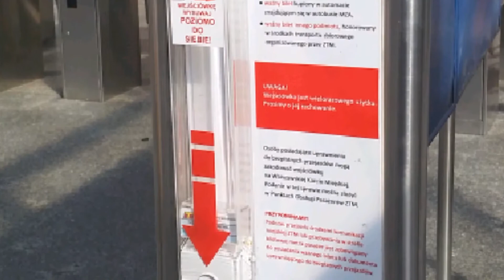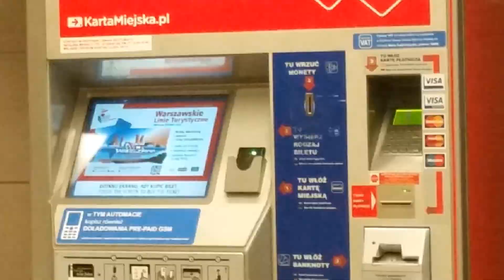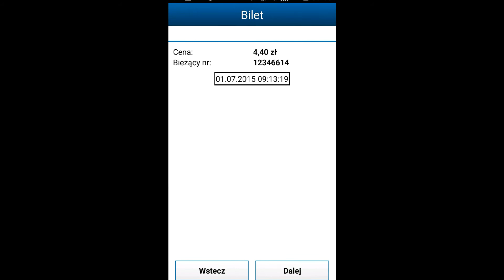moBILET - Jak z biletem w smartfonie wejść do METRA? Poradnik | ForumWiedzy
W tym filmie omawiam wszystko, co powinniście widzieć, by móc skorzystać z metra za pomocą aplikacji moBILET w smartfonie.

Bezpłatny bilet do przejścia przez bramki znajduje się z prawej strony bramek, wszystko jest pokazane w moim filmie. Za pomocą tego bezpłatnego i bezterminowego biletu zawsze przyjdziesz przez bramki do metra.

Nie można przechodzić przez przejście dla wózków, chyba, że zabraknie biletów, zawsze można pójść do wejścia przy bramkach w drugim kierunku, albo wyjść i znaleźć windę i nią zjechać do metra.

Mam nadzieję, że kompleksowo Wam pomogłem.